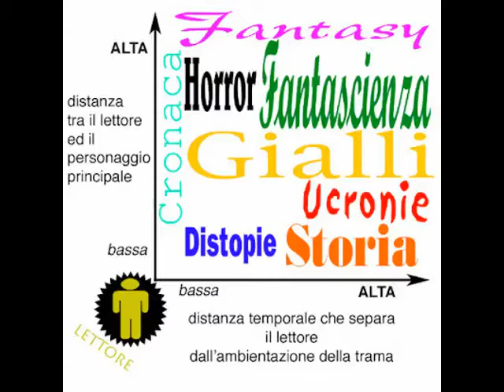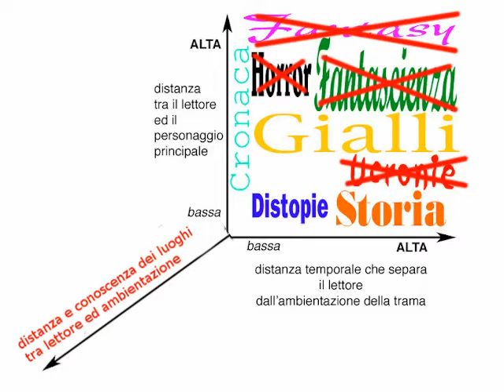Generi narrativi, Luoghi & Spazi e tecniche d'Ambientazione - Scrittura Creativa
Generi narrativi e Sospensione d'Incredulità, Luoghi & Spazi e Tecniche di Ambientazione.

[ 0:00 ] Generi narrativi, Luoghi & Spazi
[ 6:57 ] La dimensione dei Luoghi
[ 10:19 ] Tecniche di Ambientazione
[ 10:40 ] Romanzo Storico
[ 11:48 ] Ambientazione Subliminale
[ 13:16 ] Storyboard Mixato

📌 Nota Bene
☞ Hard SciFi = SciFi di breve periodo ≊ Distopie

▶ Fare WORLDBUILDING in SciFi: immaginare mondi coerenti in Fantascienza

Il file è in Copyleft(BY-ND-NC)